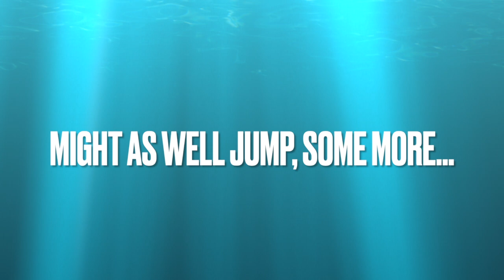Austria Canyoning July 2022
Canyoning is awesome in Austria!  An amazing day with a great group!